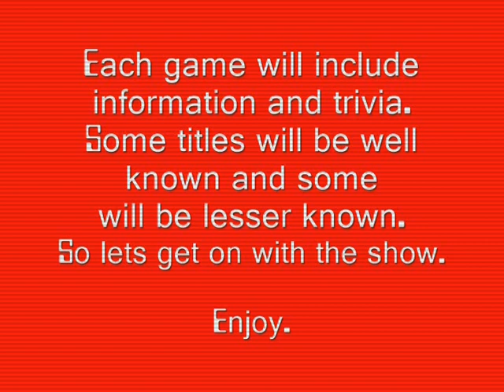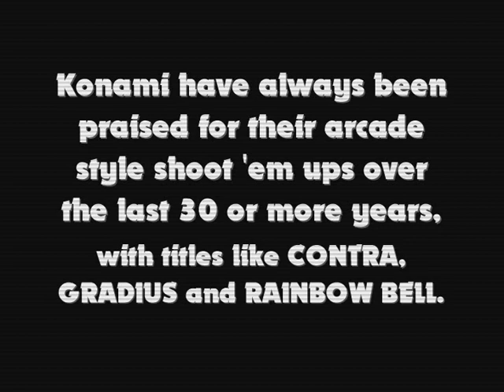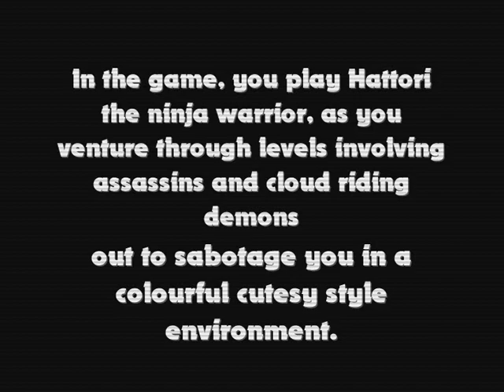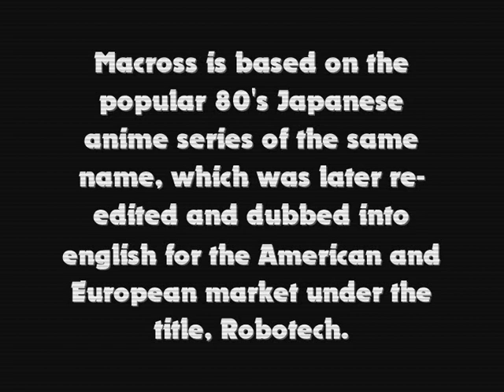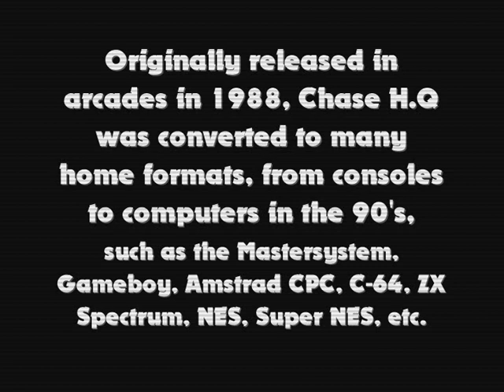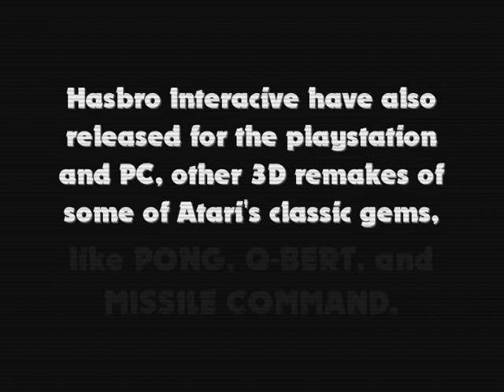RANDOM RETRO GAMES 3